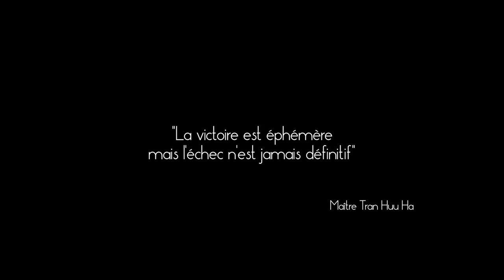WING CHUN HISTORY X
L'histoire d'un jeune garçon confronter a la réalité de la rue, contraint d'apprendre le Wing Chun kung-fu pour s'en sortir .

"Dojo Coegf 15 rue maxime petit 91270 Vigneux s/seine."